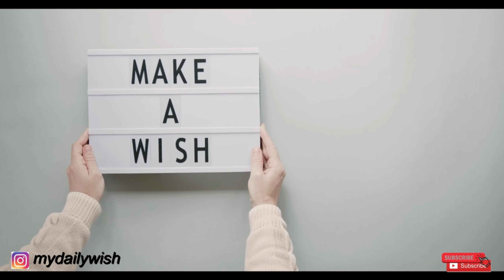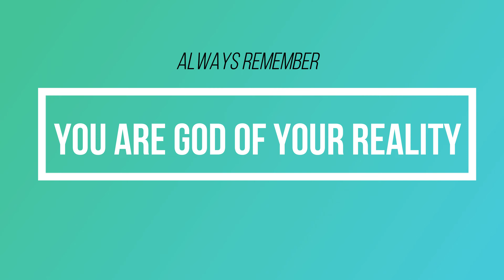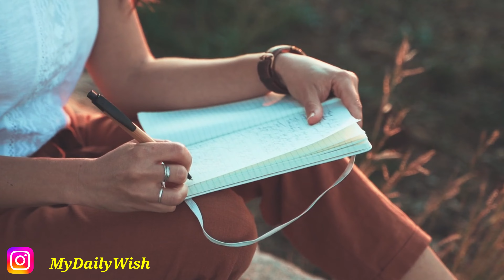Fastest Way To manifest Multiple Desires | Step By Step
How to Manifest Multiple Desires at Once | Law of Assumption (Neville Goddard's Teachings)

In this video, we delve into the powerful teachings of Neville Goddard and explore how you can manifest multiple desires at once using the Law of Assumption.

Neville Goddard believed that you are the God of your reality, possessing the incredible ability to shape your life through your thoughts, beliefs, and assumptions. By understanding and applying these principles, you can unlock the power within you to manifest multiple desires simultaneously.

Join us as we guide you through practical steps to manifesting your dreams and aspirations. We'll show you how to clarify your desires, visualize the end results, cultivate unwavering belief and conviction, and enter the state of wish fulfilled. We emphasize the importance of persistence, surrendering attachment to outcomes, and taking inspired action along the way.

By adopting Neville Goddard's teachings, you'll discover the true extent of your creative imagination and align yourself with the divine consciousness that permeates the universe. Through the Law of Assumption, you can tap into the limitless power available to you and manifest the life you truly desire.

Whether you're seeking abundance, love, success, or any other desires, this video provides practical techniques and insights to help you manifest multiple desires simultaneously. It's time to step into your role as the conscious creator of your reality and experience the life you've always envisioned.

Don't miss out on the opportunity to transform your life through the Law of Assumption. Watch the video now and start manifesting your multiple desires with the guidance of Neville Goddard's powerful teachings.

Daily Wish More Useful videos:-

1. 3 Most Powerful Neville Goddard Techniques to manifest anything you want in Min | Law of Assumption
2. Feeling Is The Secret - Neville Goddard - How To Visualize - Use Your Imagination | Ball Exercise 1
3. Feeling Is The Secret - Neville Goddard - How To Visualize - Use Your Imagination | Top Exercise 2
7. The SHOCKING TRUTH about Law of Assumption | why this law never fails | Manifest Anything you want
10. Now manifest in Minutes with these Hidden Gems of Neville Goddard | Manifest Miracles in Just Mins
12. Do This 5 Minutes Before Sleeping To Change Your Life! (Powerful) | Neville Goddard (SATS Method)